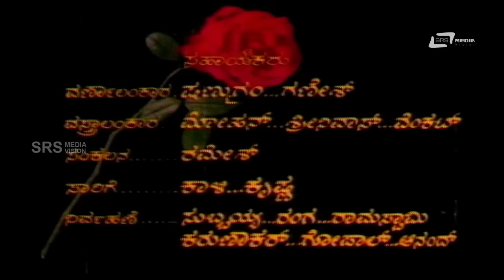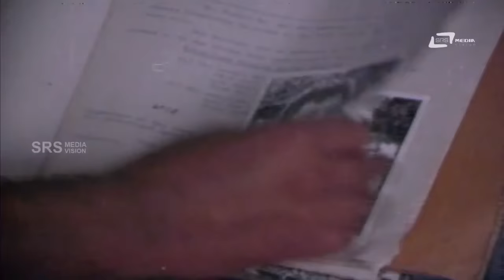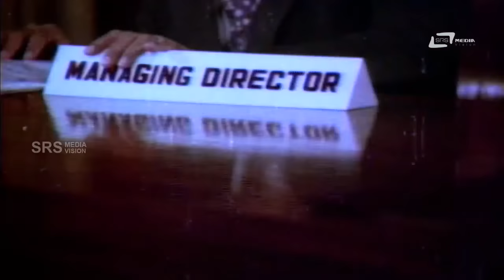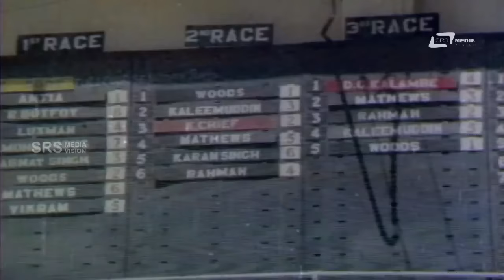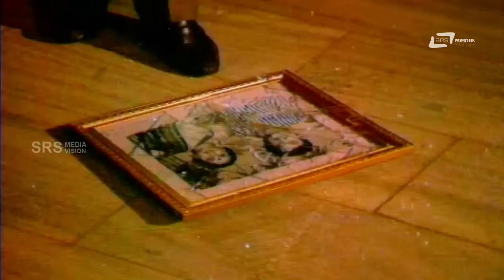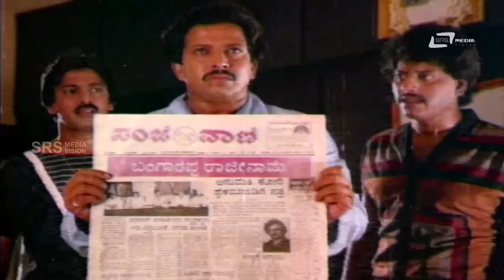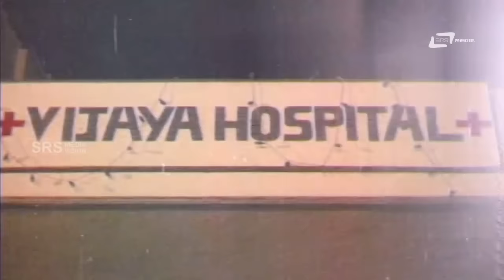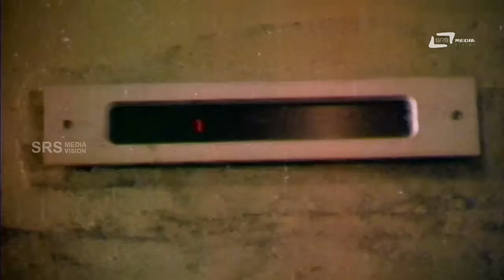December 31 -- ಡಿಸೆಂಬರ್ 31 |Kannada Full Movie | Vishnuvardhan, Urvashi, Pavithra, Jai Jagadish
Watch  Dr.Vishnuvardhan & Urvashi playing lead role from the film December 31 . Also starring Jai Jagdish and Sulakshana and Pavitra Srs Media Vision Full Movie Channel..!!!
Film: DECEMBER 31
Starcast: DR.VISHNUVARDHAN, URVASHI, SULAKSHANA
Director: MANOBALA
Producer: P.PADHMANABHAM
Banner: MAKKAL THILAKAM PICTURES
Year: 1986
Songs:
01. Mellege Hele Kiviyali
02.Mana Nindhyaithu
03.Balige Baa Bayake Thaa
04. Naa Varavanu Beduve
Singers:  Raj Sitharam, P.Susheela, S.Janaki
Lyrics:    R.N.Jayagopal